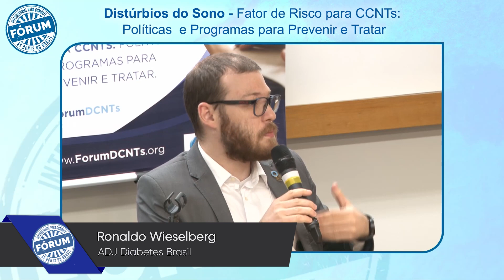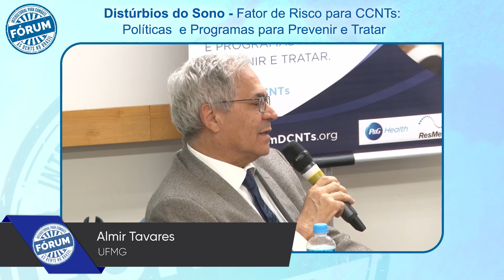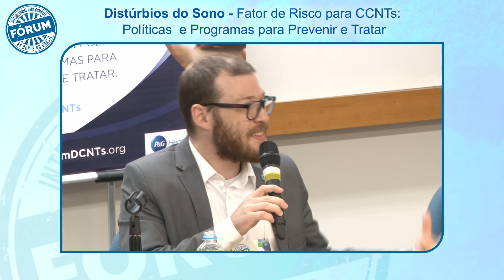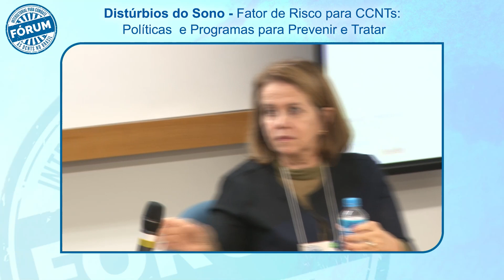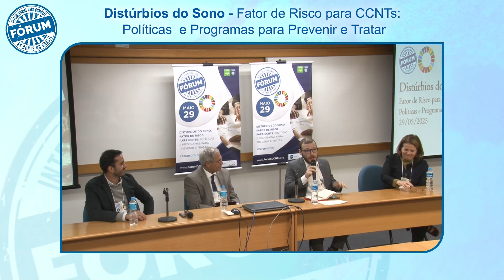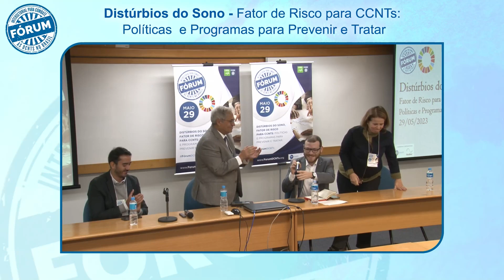Painel 1 - Comentários breves (Distúrbios do Sono, Fator de Risco para CCNTs)